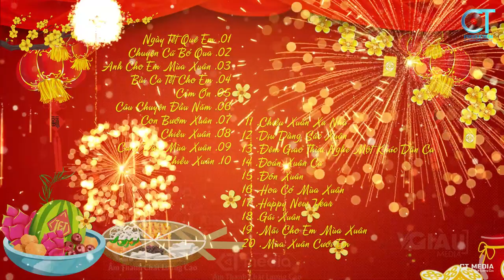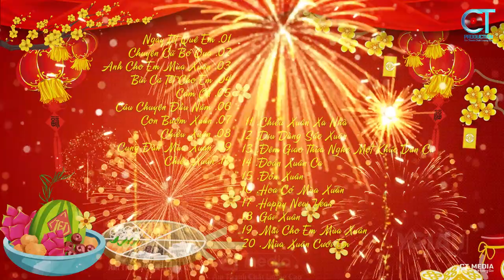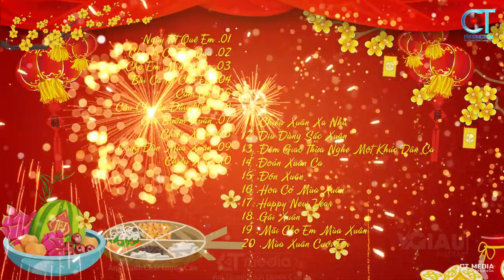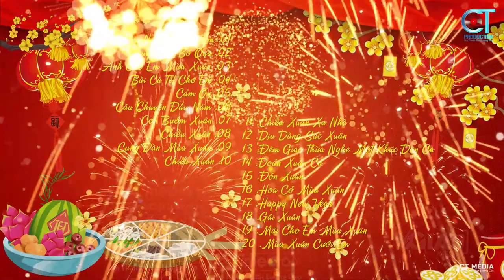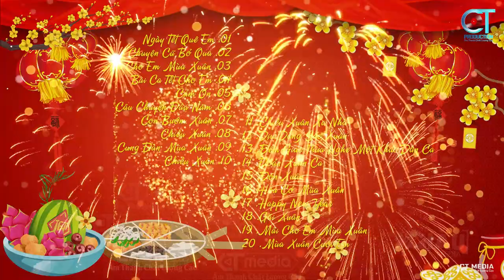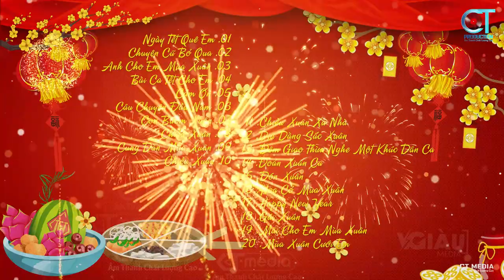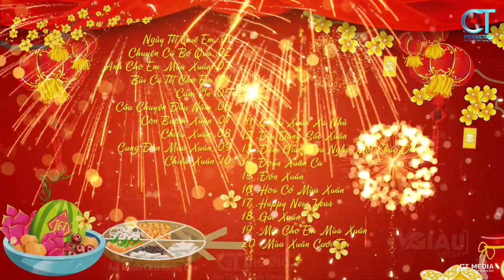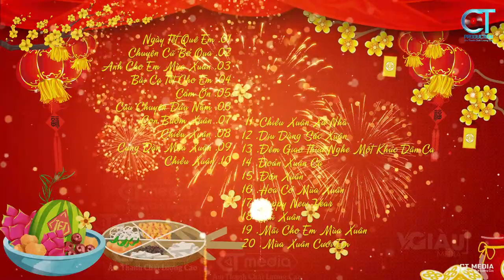Ngày Tết Quê Em, Chuyện Cũ Bỏ Qua Remix - LK Nhạc Xuân Quý Mão 2023 Remix, Chúc Mừng Năm Mới 2023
♪ Danh sách bài hát:
 00:00:00 NGÀY TẾT QUÊ EM - THÙY DƯƠNG ( TỪ HUY)
00:03:48 CHUYỆN CŨ BỎ QUA - THÙY DƯƠNG ( HUỲNH HIỀN NĂNG)
00:05:58 ANH CHO EM MÙA XUÂN - YẾN ANH (KIM TUẤN)
00:09:41 BÀI CA TẾT CHO EM - NHƯ Ý (QUỐC DŨNG)
00:12:16 CẢM ƠN - YẾN ANH (NGÂN KHÁNH)
00:16:29 CÂU CHUYỆN ĐẦU NĂM - NHẬT DUY (HOÀI AN)
00:21:01 CON BƯỚM XUÂN - DÁNG KIỀU (NHẠC HOA)
00:23:32 CHIỀU XUÂN - QUỐC HÙNG (NGỌC CHÂU)
00:26:32 CUNG ĐÀN MÙA XUÂN - DÁNG KIỀU (CAO VIỆT BÁCH, LƯU TRỌNG LƯU)
00:30:59 CHIỀU XUÂN - YẾN ANH (NGỌC CHÂU)
00:33:23 CHIỀU XUÂN XA NHÀ - NHƯ Ý (NHẬT NGÂN, HUY PHƯƠNG)
00:37:35 DỊU DÀNG SẮC XUÂN - DÁNG KIỀU ( NGUYỄN NAM )
00:40:07 ĐÊM GIAO THỪA NGHE MỘT KHÚC DÂN CA - NHƯ Ý (VÕ ĐÔNG ĐIỀN)
00:44:31 ĐOẢN XUÂN CA - NHƯ Ý (THANH SƠN)
00:47:30 ĐÓN XUÂN - DÁNG KIỀU (PHẠM ĐÌNH CHƯƠNG)
00:53:16 HOA CỎ MÙA XUÂN - DÁNG KIỀU (BẢO CHẤN)
00:57:00 HAPPY NEW YEAR - QUỐC VINH (ABBA)
01:00:42 GÁI XUÂN - DÁNG KIỀU (TỪ VŨ, NGUYỄN BÍNH)
01:04:47 MÃI CHO EM MÙA XUÂN - QUỐC VINH (VŨ QUỐC VIỆT)
01:08:15 MÙA XUÂN CƯỚI EM - NHƯ Ý (MẶC THẾ NHÂN)

⏩ Bản quyền Video thuộc về CT Media. Vui lòng không Re-Up dưới mọi hình thức.